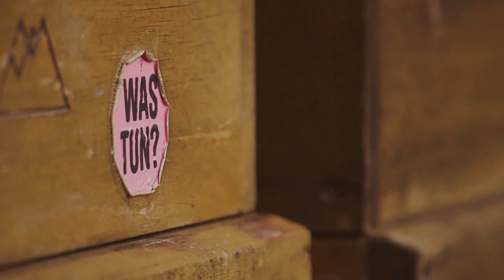Die Grüne Lunge Erhalten - Klimapolitik und Wohnraumfrage in Frankfurt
Die "Grüne Lunge", ein innenstadtnahes Natur- und Kleingartengebiet in Frankfurt am Main, soll den Günthersburghöfen, einem Großbauprojekt mit Wohnungen im Luxussegment, weichen.

Warum soll die Grüne Lunge erhalten bleiben?

Was bedeutet ihr Verlust für den Klimaschutz in Frankfurt?

Welche Art von Bebauung ist derzeit geplant?

Wie könnte eine Alternative aussehen?

Ein Interviewfilm mit:

Katharina Bornscheuer, Peter Beckmann und Jörg Brecht (Bürgerinitiative Grüne Lunge),

Andrea Kroll (Imkereiverband im Wasserpark)

Alexis J. Passadakis (Attac Frankfurt)
Dr. habil. Sebastian Schipper (Institut für Humangeographie, Goethe-Universität)